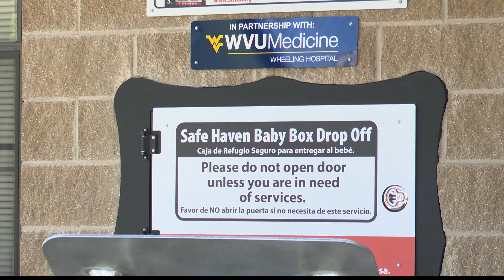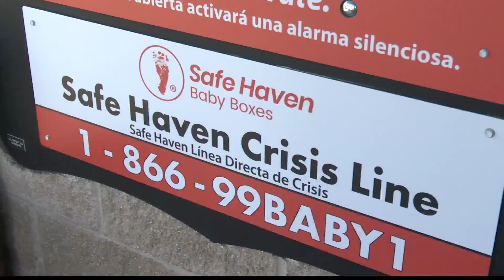Officials bless Wheeling's only Safe Haven Baby Box